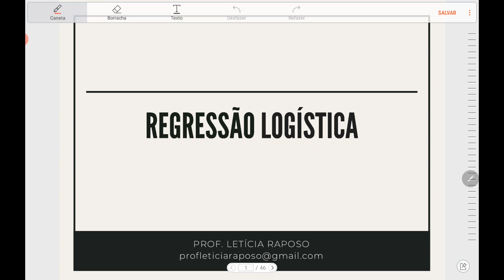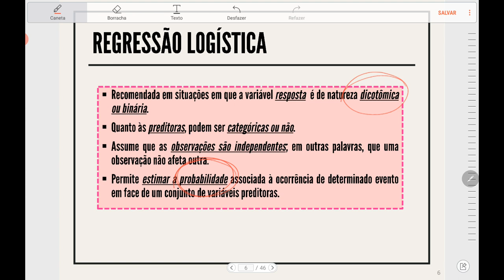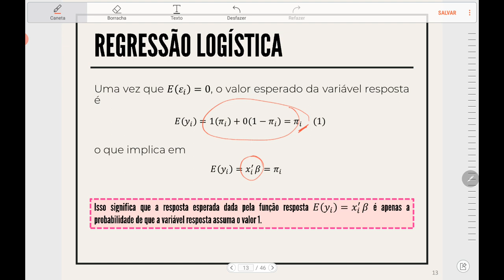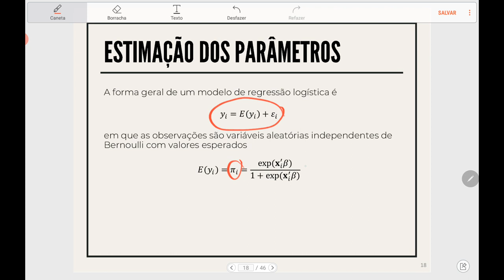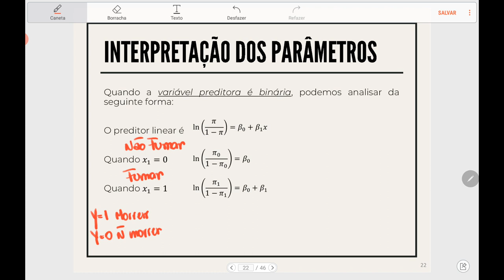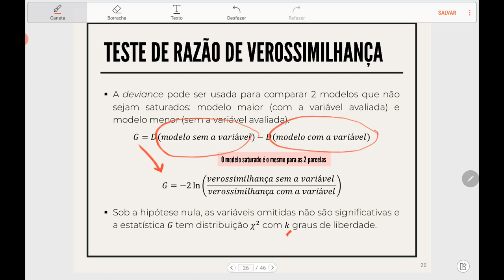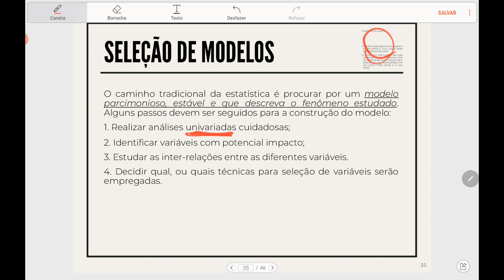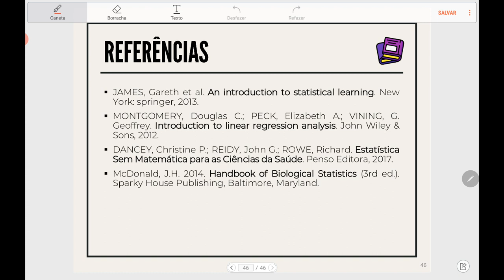Regressão Logística - Teoria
Neste vídeo apresentamos o modelo de regressão logística, estimação e interpretação dos parâmetros, testes de significância dos parâmetros, qualidade do ajuste e avaliação do desempenho do modelo.